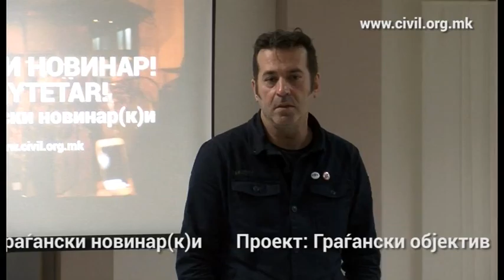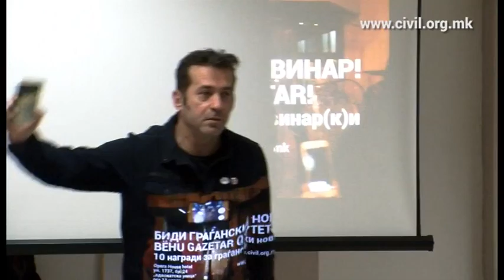Дерала: Граѓанските новинар(к)и се на барикадите на слободата и демократијата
Граѓанските новинар(к)и набљудуваат, снимаат, објавуваат - доделување 10 награди за граѓански новинар(к)и
Проект: Граѓански објектив
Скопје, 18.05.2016